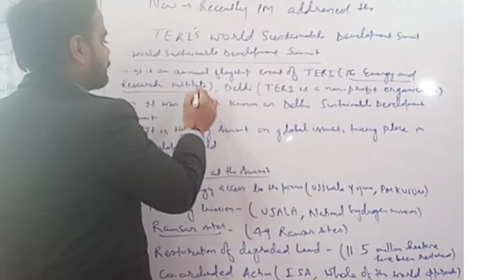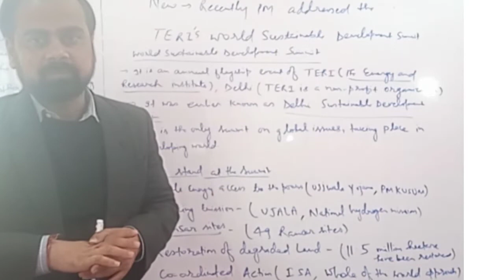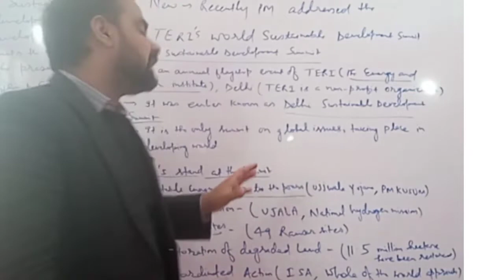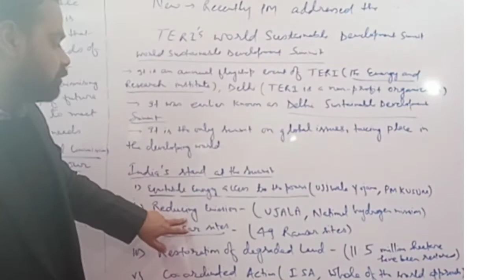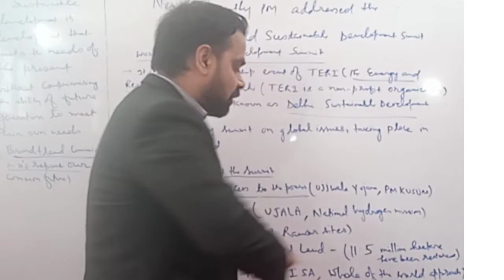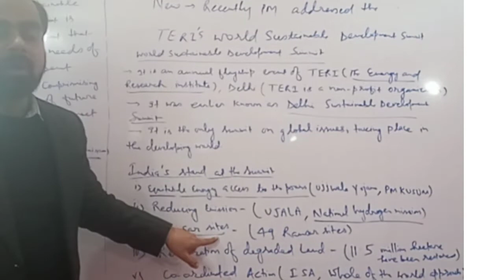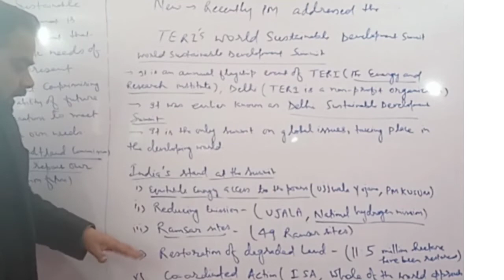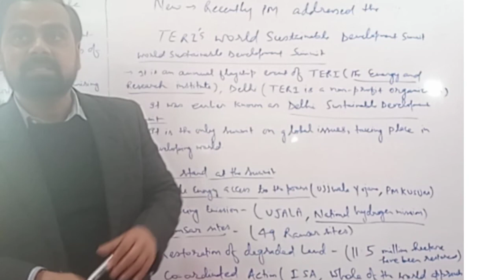World Sustainable Development Summit, 2022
Video Highlights
What is Teri India?
What is the main goal of sustainable development?
Who Organised World Sustainable Development Summit?
What is the aim of TERI The Energy and Resources Institute?